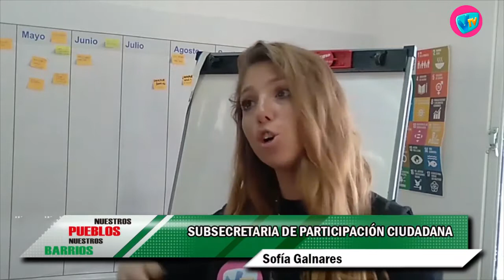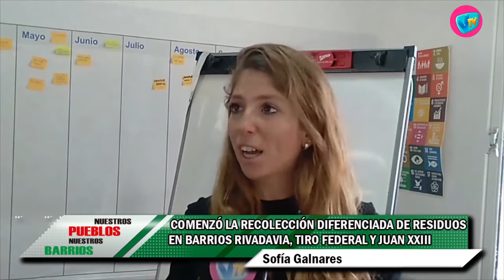NUESTROS PUEBLOS - 10 de Junio de 2022